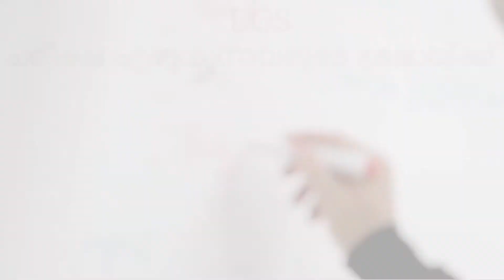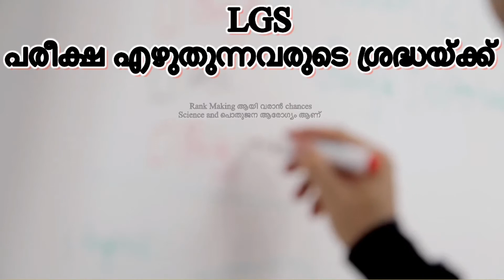LGS പരീക്ഷയ്ക്ക് ഇനിയുള്ള ദിവസങ്ങളിൽ ചെയ്യേണ്ടത്!! | LGS എഴുതുന്നവരുടെ ശ്രദ്ധയ്ക് !!!